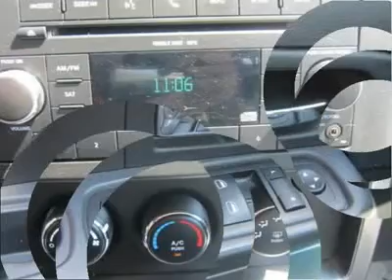2010 JEEP LIBERTY Sutton, WV 14012192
2010 JEEP LIBERTY Sutton, WV
Stock #14012192

Pick up this Bright Silver Metallic 2010 Jeep Liberty, available today. Featuring automatic transmission, it has 42081 miles. This could be the one you've been searching for.